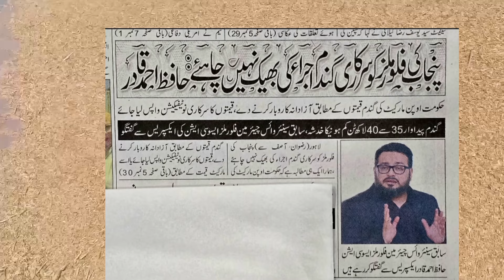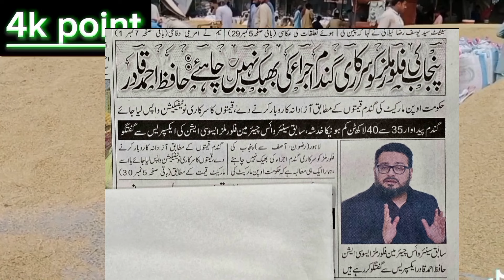Now wheat price 2025/munji 1509 new rate/today gundam rate/مونجی کا ریٹ کائنات گندم ریٹ 2025